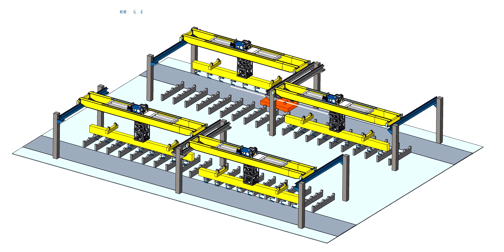Steel pipe lifting scheme#bwcrane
Steel pipe lifting scheme desgined by bwcrane
If you are interested, please visit our official for more information and consultation